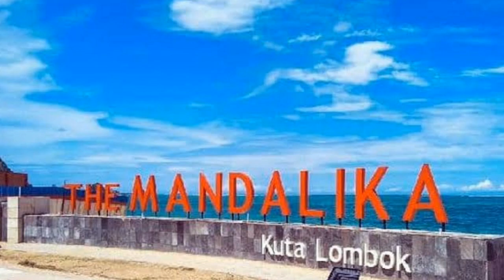Pembalab Motogp di datangi Reptil